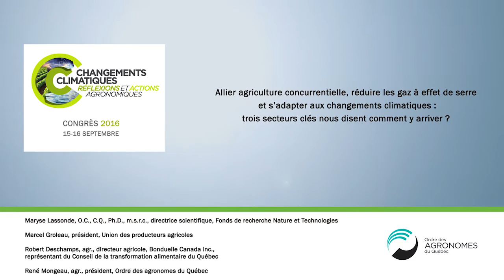Congrès OAQ 2016 - Table ronde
Allier agriculture concurrentielle, réduire les gaz à effet de serre et s'adapter aux changements climatiques : trois secteurs clés nous disent comment y arriver ?

Avec:

Maryse Lassonde, O.C., C.Q., Ph. D., m.s.r.c., directrice scientifique,
Fonds de recherche Nature et Technologies, Fonds de recherche du Québec

Marcel Groleau, président de l’Union des producteurs agricoles

Robert Deschamps, agr., directeur agricole, Bonduelle Canada inc.,
représentant du Conseil de la transformation alimentaire du Québec

René Mongeau, agr., président de l’Ordre des agronomes du Québec

Nicolas Mesly, reporter-photographe-agronome (animation)